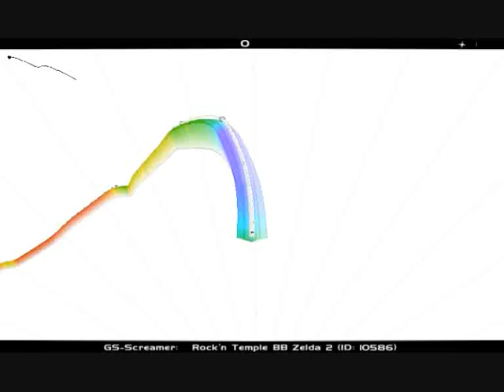AudioSurf Mono Try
A game I've recently taken a liking to - AudioSurf. You guide a F-Zero style car down a highway that is rendered based on the music you have uploaded into the game. I'm terrible at the game, but it is very fun.

I am playing mono-mode. The objective of this particular session is to simply avoid the grey blocks and to hit the coloured ones.

The song is a The Legend of Zelda 2 Remix by GS-Screamer I found a while back on Newgrounds. It is a good mix of fast and slow tempo, as made clear by the gradations in the track